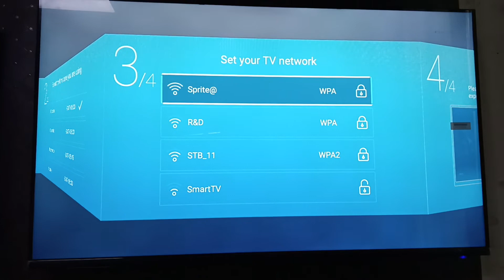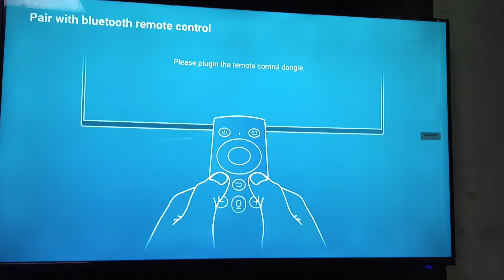How to setup wisdom share tv after reset and voice remote pairing.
Willett Brands Led TV's  Demo videos are here to make Willett Customers familiar to Willett Products.in this video you can check how to setup tv settings after reset.